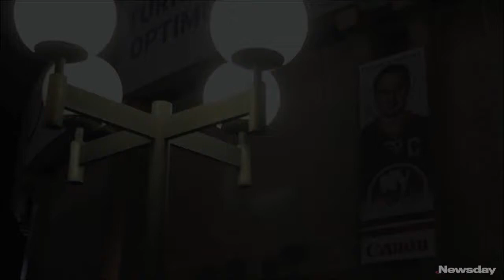"Sleeping Sickness" - NYI End Of 2013 Season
Video is intended to be a recap of the past season for the New York Islanders and all of the ups and downs that came with it.

LGI!